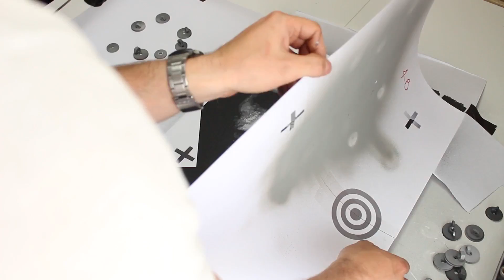Heath ledger Joker - Multi Layer Stencil Art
This multi layer stencil is 5 layers plus 2 island layers. All hand cut.

If you enjoyed this video please share it.